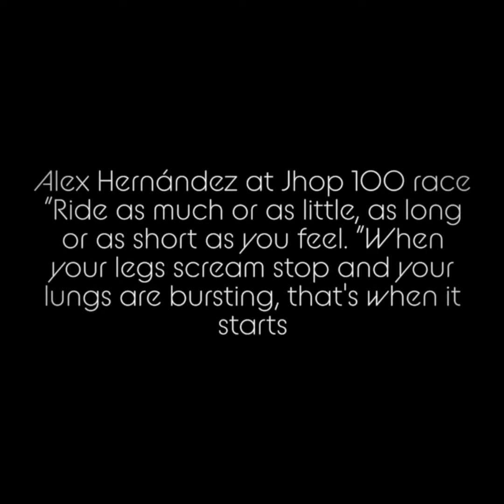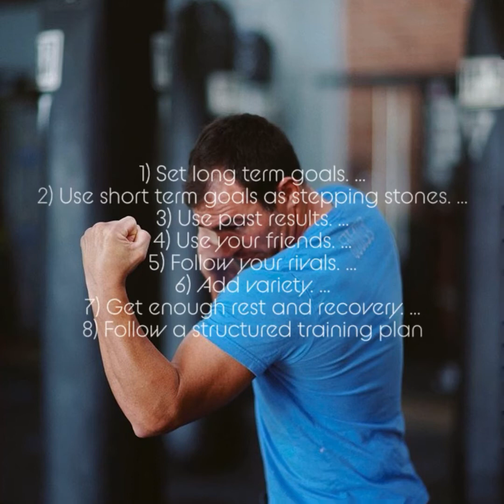Jhop 100 cycling race my first ever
These are smooth, rural roads with motorcycle SAG support, and great SAG stops throughout the course. You will feel like a rockstar! Plenty of space for free parking on the site which is Cornerstone Church in Saint Cloud, FL.

There are some riders that want to ride hard and race, so we will offer them some reward for their efforts but the majority of the riders join us for a great ride and not to race. Come join us for a great time and a great ride.